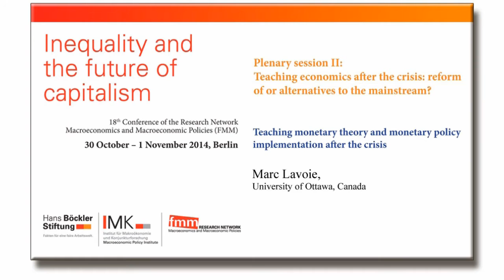Plenary Session II: Teaching economics after the crisis: – Lavoie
Teaching monetary theory and monetary policy implementation after the crisis

Marc Lavoie, University of Ottawa, Canada

18th Conference of the Research Network Macroeconomics and Macroeconomic Policies (FMM), 30. October - 01 November 2014, Berlin.